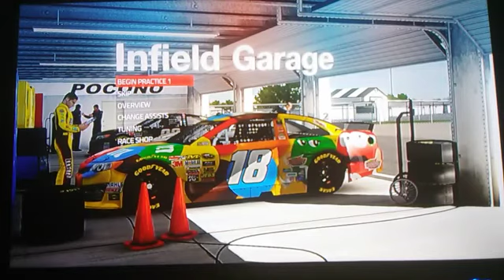NASCAR 14 pocono